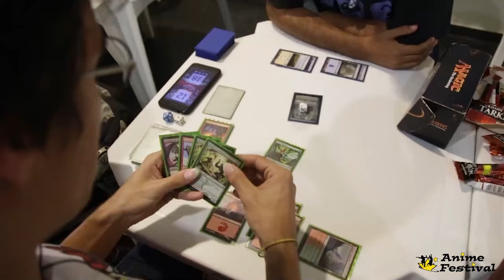Anime Festival BH 2023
25 E 26 DE NOVEMBRO DE 2023
COLÉGIO MARISTA DOM SILVÉRIO
RUA LAVRAS, 225 - SÃO PEDRO - BH/MG
HORÁRIO:
SÁBADO DAS 13 AS 19 HS
DOMINGO DAS 12 AS 18 HS